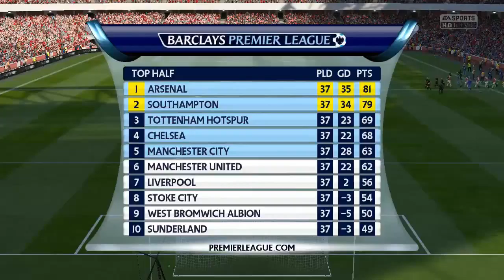FIFA 16 Southampton CAREER MODE #52 - SEASON 2 FINAL! TITLE CHANCE